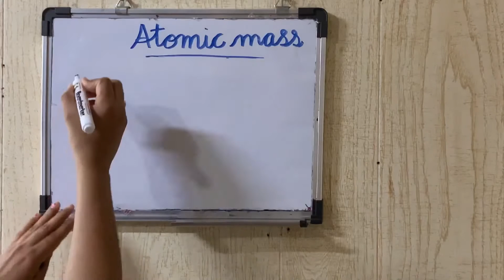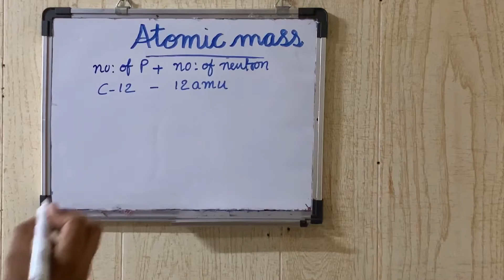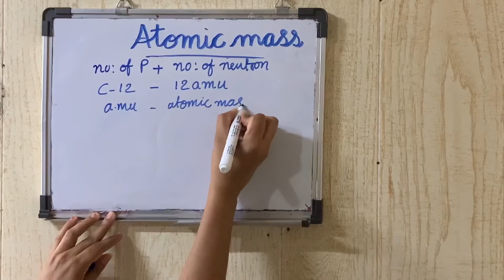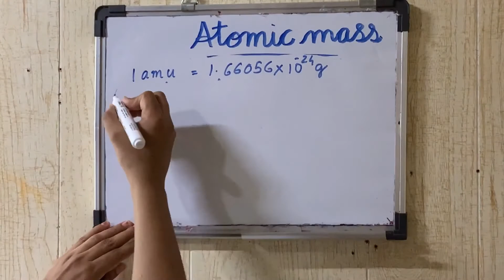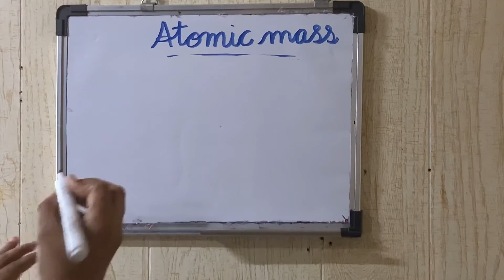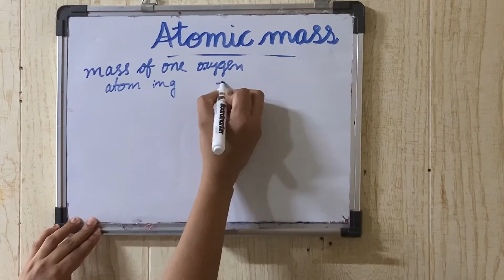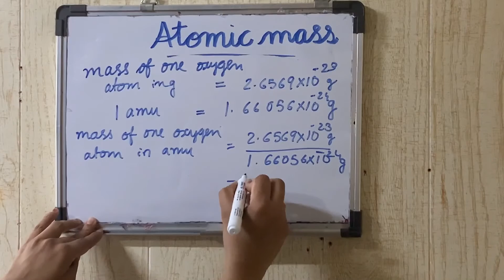Atomic mass/Learning atomic mass some basic concept of chemistry class 11 In Malayalam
Atomic mass is the number of proton +number of neutron.atomic mass is actually small because of small size of atom.
Atomic mass is determine by mass spectrometry.
present system of atomic mass is determine by C-12 . C-12 is the isotope of Carbon.one atomic mass unit is defined as mass exactly equal to one twelth of the mass of one Carbon -12 atom.

1amu=1.66056*10^-24
amu is called atomic mass unit